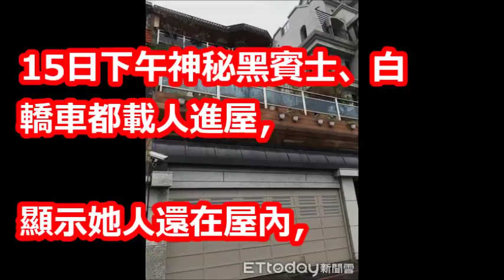白髮長者走入狄鶯北投家 深聊50分鐘：我來拿東西的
☆從這裡訂閱☆→

【相關視頻】